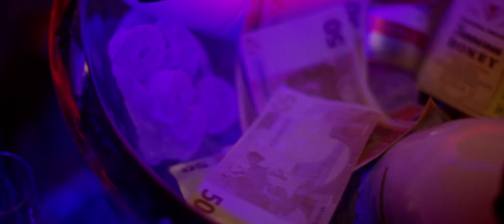Sorinel Pustiu ❌ Noaptea Golanii ❌ Tzanca Uraganu ❌ Manele Noi ❌ Doar Hituri ❌